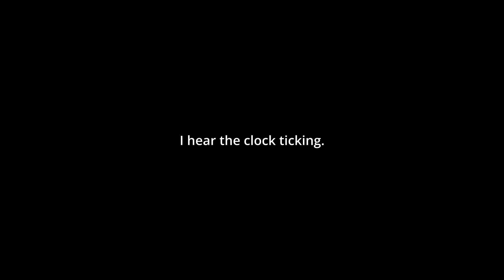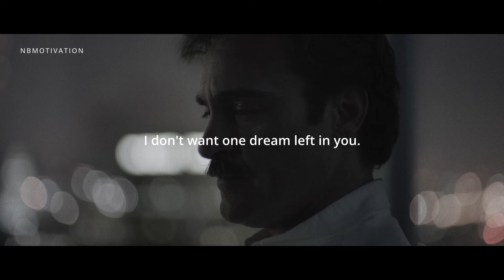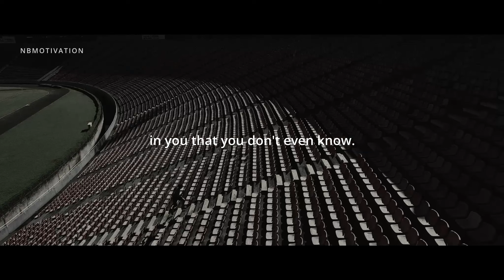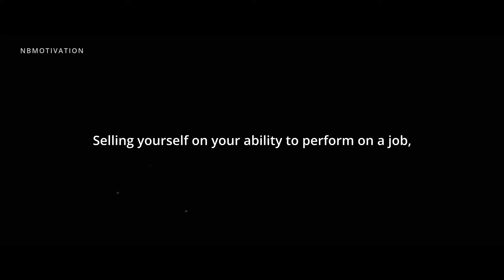STOP WASTING YOUR LIFE | Time is Running Out | Motivational Video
Are you tired of living your life aimlessly? Do you feel like time is slipping away from you? Don't wait any longer to start living your best life. This motivational video will inspire and encourage you to take control of your life and make every moment count. Remember, time is running out, so start taking action today.

Spoken by Jocko Willink, Ed Mylett, Eric Thomas, Les Brown, Tony Robbins, Andy Frisella